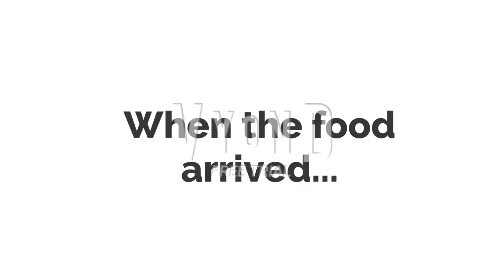Childish Dad Gets A Babysitter (Requested by MuffinTheThompsonAddict!)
So, this is my first request on the channel, I tried my best to make his avatar despite the limitations in Vyond Studio but I think I did it pretty accurately.

Note: Apologies for the echoing voices, Vyond Studio rendered the text-to-speech clips kind of weirdly.

Sypnosis: Catherine, Brian, and Emma attempt to head to a wedding without Dave but go home once their flight gets canceled.